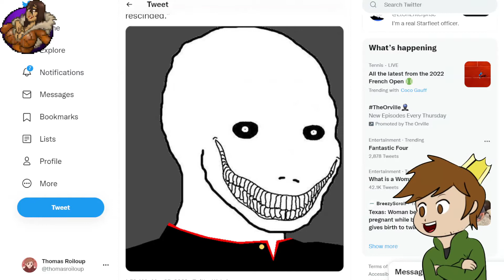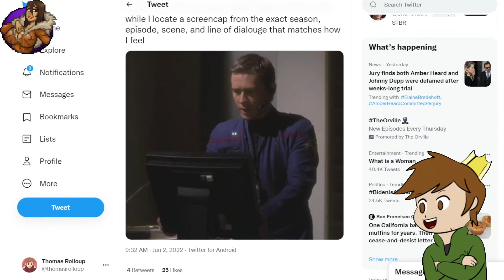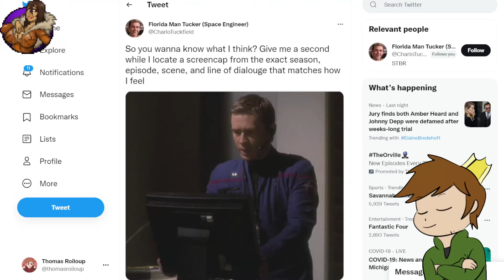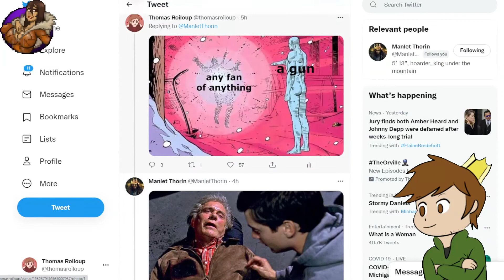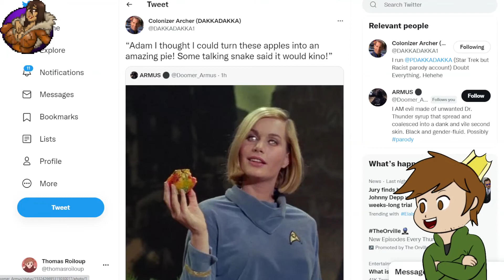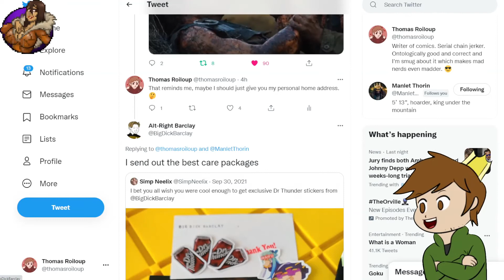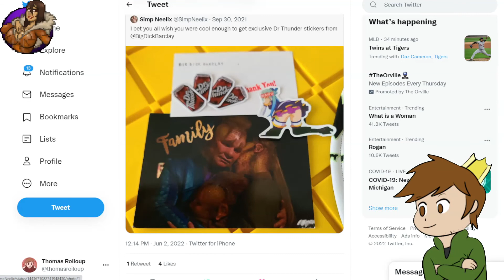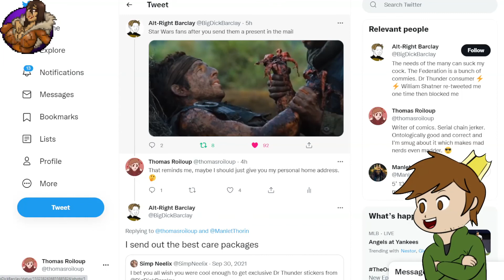Shittywebcomics Weekly #63 (STBR part 6)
The final episode (for now?) of "Star Trek but racist."
BTC: 3GYw9FfUMohV6kmFFdDNEBggg6ppU3zVXE
ETH:  0x76279C852aE1924F706E2FF00C246509c685d94B
= = =ACTUAL GOOD COMICS= = =